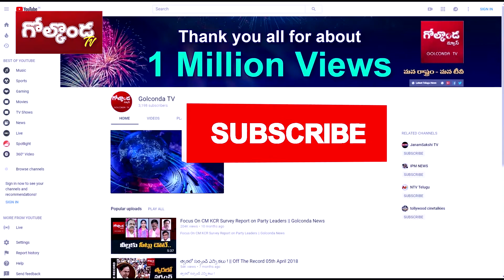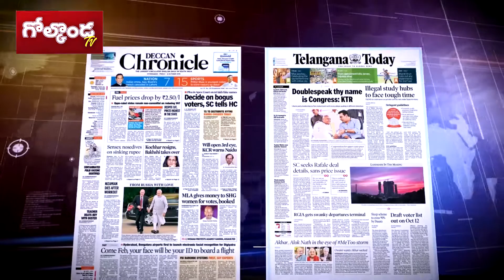అమరవీరుల కన్నీళ్ళలో టిఆర్ఎస్ కొట్టుకుపోతుంది || యూసుఫ్ అలీ || Chaatimpu || Golconda TV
అమరవీరుల కన్నీళ్ళలో టిఆర్ఎస్  కొట్టుకుపోతుంది || యూసుఫ్ అలీ || Chaatimpu